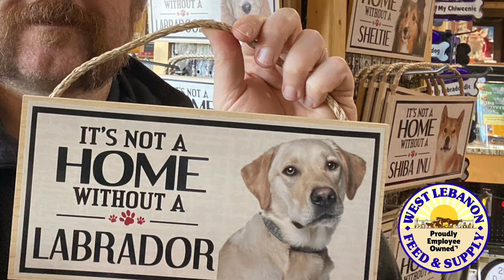Wahoo! It’s Holiday Gift Shopping Galore at West Lebanon Feed & Supply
Find everything you need for holiday gift shopping all under one roof!